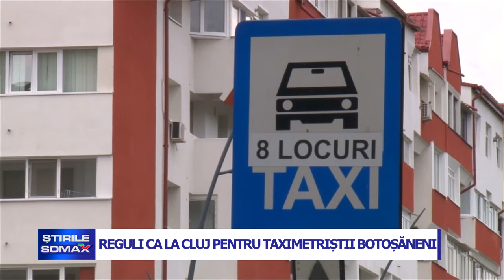REGULI CA LA CLUJ PENTRU TAXIMETRIȘTII BOTOŞĂNENI